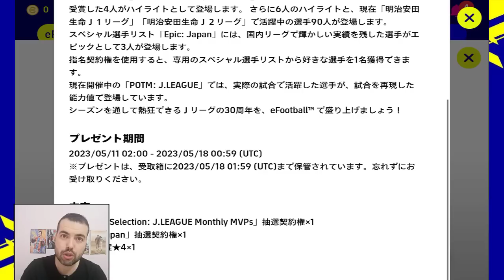JAPONLARA VERİLEN HEDİYELER ? KİMLER NASIL ALABİLİYOR BU HEDİYELERİ ( eFootball 2023 Mobile )